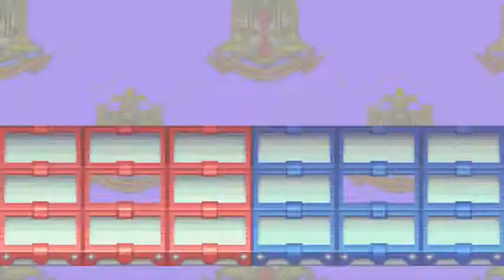Megaman BN 2 - Episode 17: A lady and her snakeman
I'm back with some more megaman.  Going to try and have one episode a week on Wednesdays.  so i hope you enjoy it!